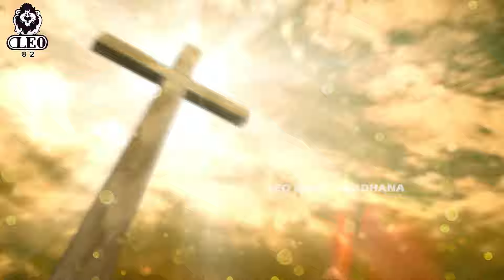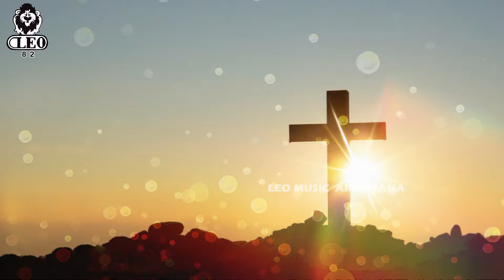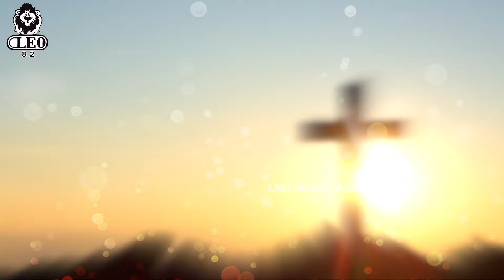ఓ సంఘమా - సండే గుడ్ ఫ్రైడే ఈస్టర్ ఫాస్టింగ్ స్పెషల్ సాంగ్స్ - Good Friday - Shubodayam - Oh Sangama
Leo Music - Aaradhana